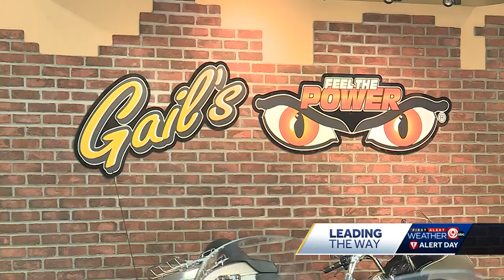Gail Worth, owner of Gail's Harley Davidson in Grandview, is retiring after 25 years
Gail Worth, owner of Gail's Harley Davidson in Grandview, is retiring after 25 years of selling motorcycles in Kansas City.  Worth, who has three motorcycles of her own, has been the familiar face of motorcycle sales in the KC metro for more than two decades.